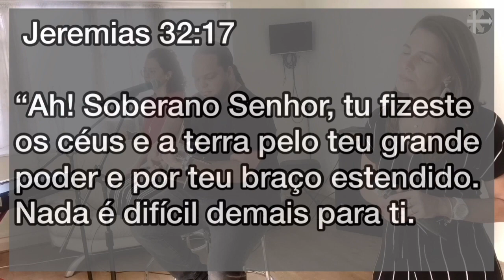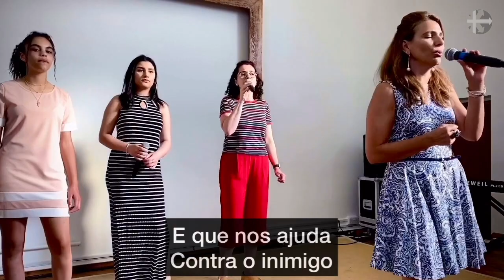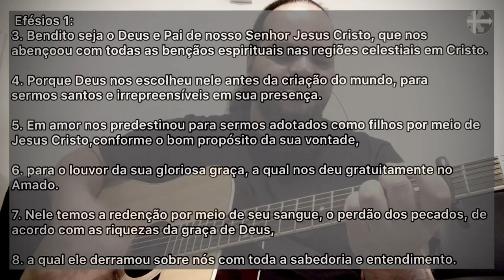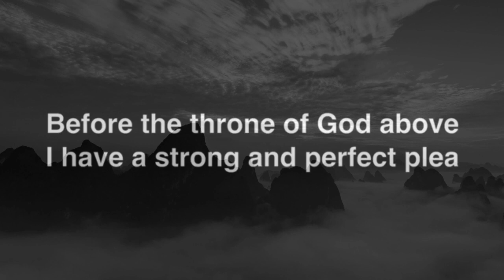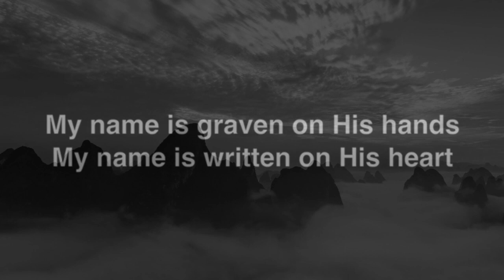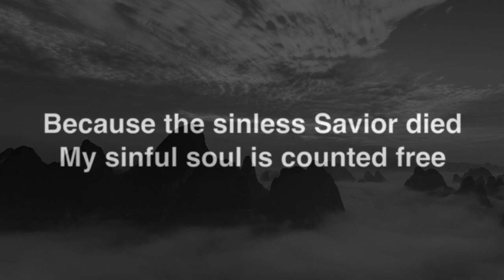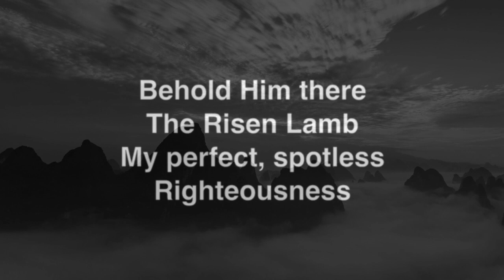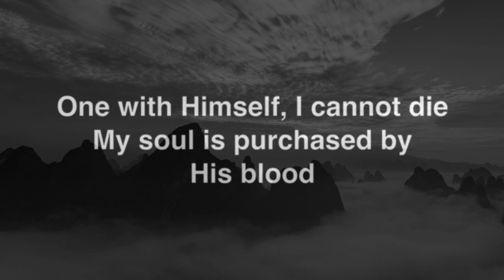Pr Leandro Merigio - Responsabilidades da Restauração (Sermão 12)